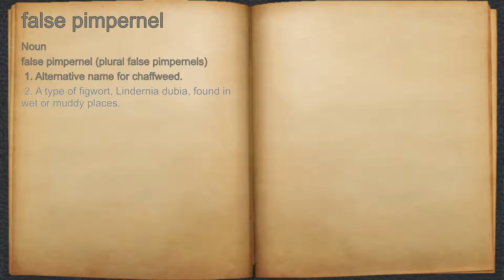What does false pimpernel mean?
A spoken definition of false pimpernel.

Intro Sound:
Typewriter - Tamskp